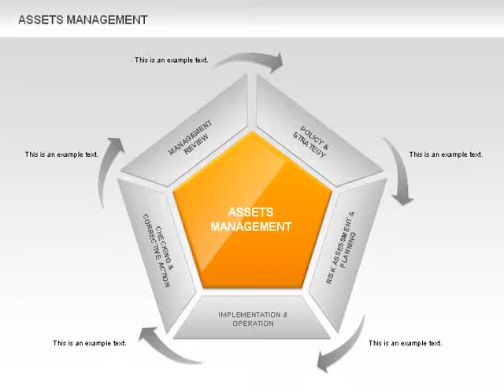Assets Management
Assets Management for PowerPoint presentations
Download creative, pre-made, and complete editable diagrams, charts, shapes, and icons